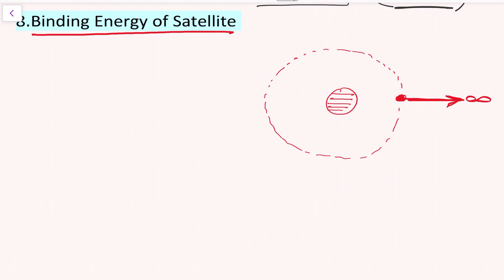Orbital Velocity of Satellite PART - 2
Class XI CBSE
Chapter - 8 ( Gravitation )
Topic -

For Instagram page follow us-